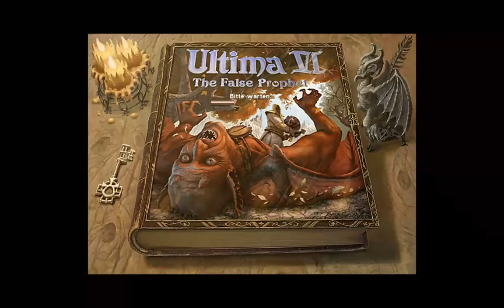Ultima 6: Project #082 - Serpents Hold ♦ Let's Play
Ultima 6: Project - Ein Let's Play von AringusOokami

Spiel: Ultima 6: Project
Genre: Rollenspiel
Publisher (Ultima 6 Original): Origin Systems
Entwickler (Ultima 6 Original): Origin Systems
Entwickler (Ultima 6: Project): Team Archon
Plattform: PC

Nachdem wir noch ein wenig Asche mitgenommen und ein paar Killerhasen besiegt haben begeben wir uns nach Serpent's Hold. Dort besuchen wir erst einmal den Gasthof und reden mit allen die wir finden und dann geht es direkt in die Festung hinein.

♦♦♦♦ Wo kaufen? ♦♦♦♦